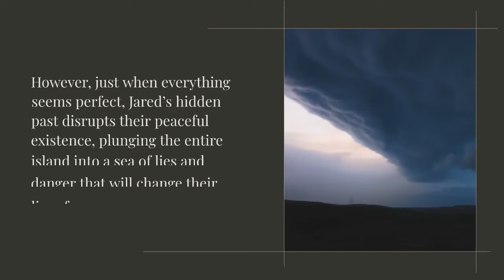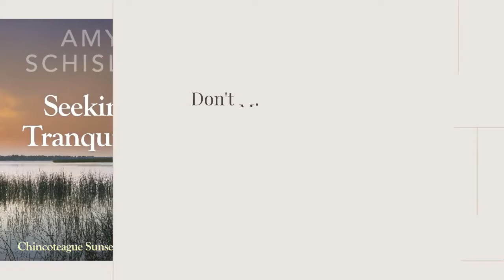BOOK TEASER TRAILER | Seeking Tranquility: Chincoteague Sunsets Trilogy Book 1 by Amy Schisler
Amy Schisler “creates a tapestry of emotional reactions, strength, and faith from her loved ones that brought me to tears at times.” Writer’s Digest on Island of Promise

Christy McLane and her child prodigy sister, Molly, are alone in the world. Alone, until they arrive on the island of Chincoteague, Virginia. Like the famous ponies that roam the area, Christy and Molly flee to the island to take refuge after a tragedy leaves them marooned and unanchored. To stay afloat, Christy will need to make unforeseen sacrifices as she navigates the waters of life.

Against the beautiful backdrop of the Virginia shoreline, caring islanders and shy, aerospace scientist, Jared Stevenson, help Christy find the faith and tranquility she seeks. However, just when everything seems perfect, Jared’s hidden past disrupts their peaceful existence, plunging the entire island into a sea of lies and danger that will change their lives forever.

Book Information

Publisher:  Chesapeake Sunrise Publishing

Soft Cover: ISBN: 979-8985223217; 345 pages; $15.95; eBook $7.99